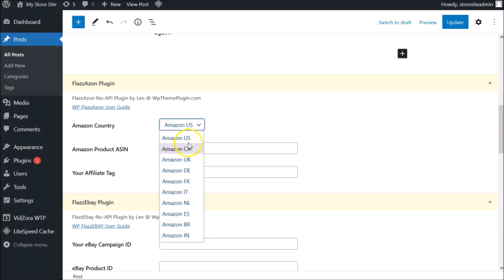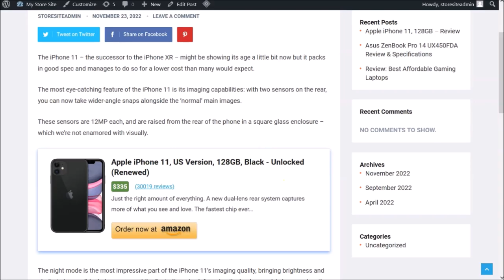AzonFlazz No-API WordPress Plugin for Amazon Affiliate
Monetize your website content with any Amazon product without API Key needed at all (compatible with 7 Amazon affiliate country).